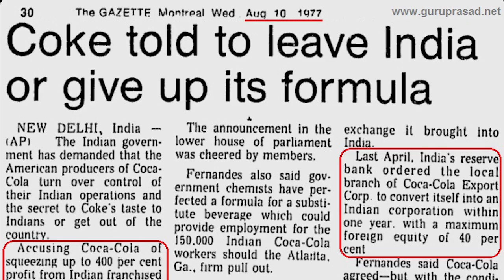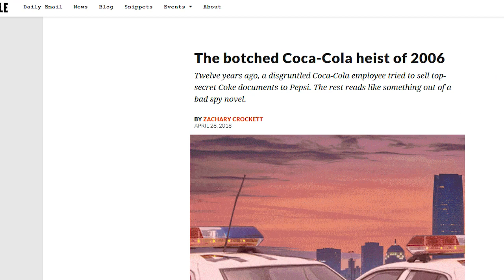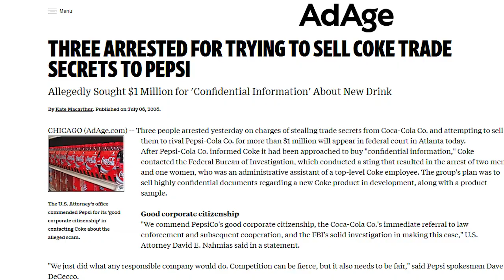Coca Cola'nın "Gizli" Formülü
Yıllardır gizli tutulan Coca-Cola'nın gizli formülü aslında nedir? Coca-Cola'nın gizli formülü ne? Cola'nın tarifi nerede tutuluyor? Bu videoda bu konu hakkında konuştum.